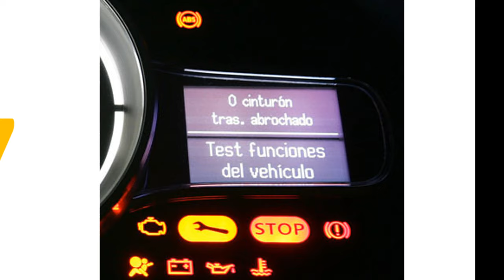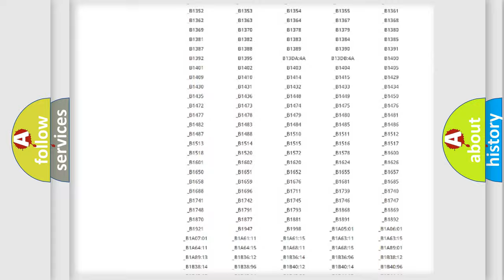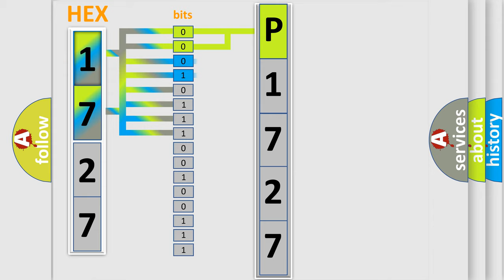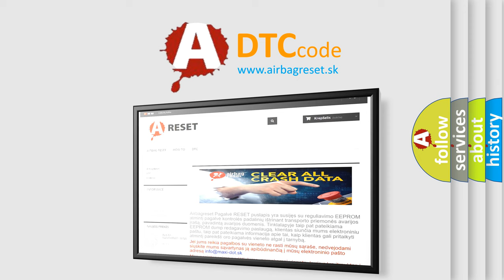DTC KIA P1727 Short Explanation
Contents:
0:21 Basic DTC analysis according to OBD2 protocol standard.
1:48 Insight into programming
2:58 A diagnostically understandable description of the Diagnostic Trouble Code
3:05 Basic error definition

Make:
Kia
Code:
P1727
Definition:
Control Module Communication BUS Off
Description:
When either of the following is detected: 1. After the output of data from the skid control ECU is completed,the sending continues for 5 seconds or more.2. The condition that bus OFF state occurs once or more within 100 ms occurs 10 times in succession.(Sent signals cannot be received. )
Cause: